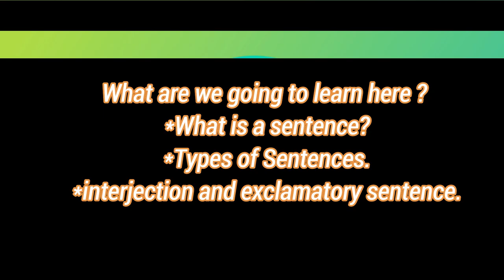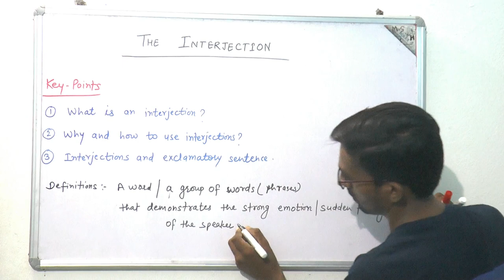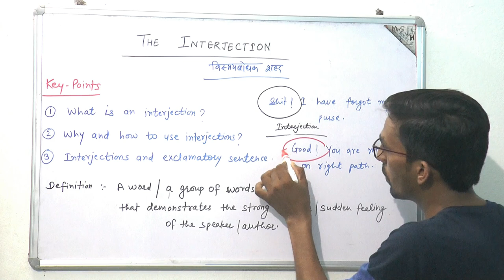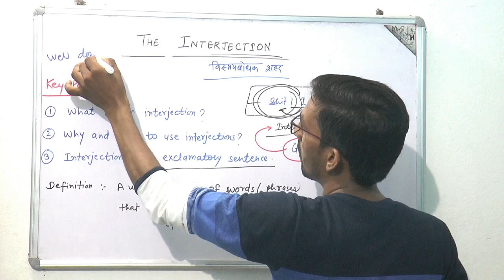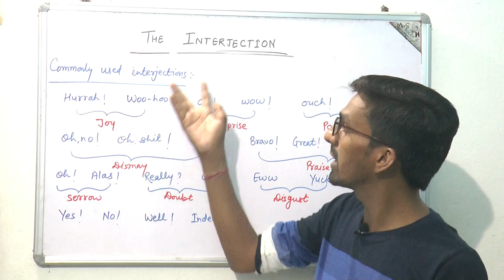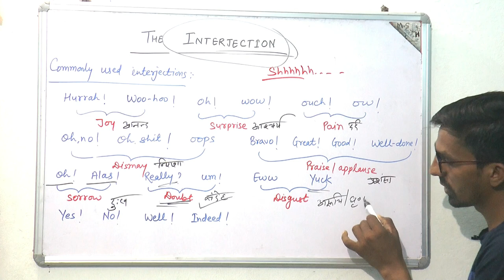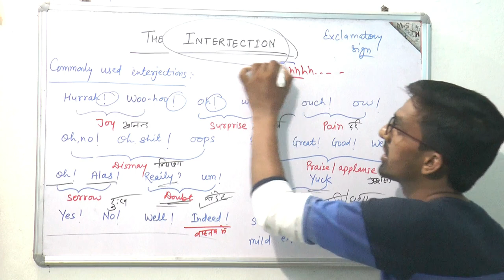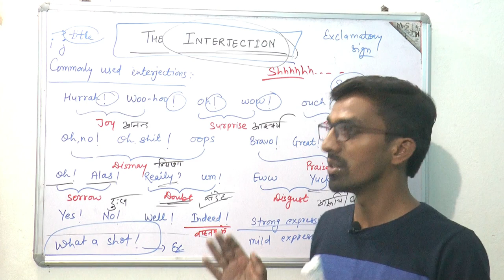THE INTERJECTION - PARTS OF SPEECH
This video deals with the definition of interjection,how to and why to use interjection and relation between interjection and exclamatory sentence. The aim of this video is to enrich the students with the knowledge of basic grammar.